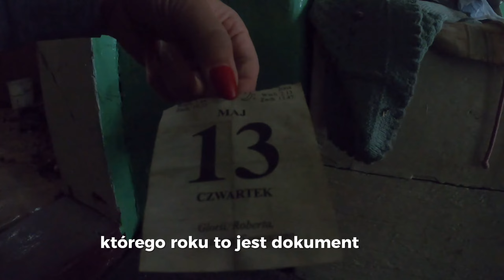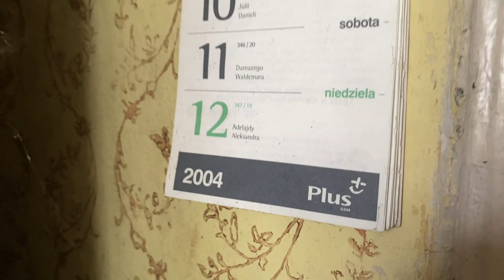UCIEKAMY Z TEGO DOMU! Opuszczony DOM z wyposażeniem. URBEX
▶ 🔥 Nagrywamy: GoPro Hero 8, Iphone 11, DJI Osmo Action 4

Najdziwniejszy nasz urbex, wchodzimy przez okno, czujemy tu dziwną energię, a na koniec ktoś idzie w naszą stronę i szybko uciekamy!

Film nagrany był w maju 2023